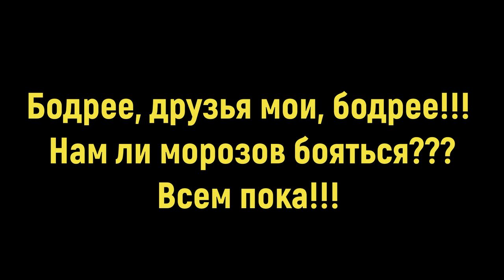Деревня/ Мульча-щепа/ Укрытие растений/ Скоро морозы/ Московская обл.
Тополиная щепа-как мульча в саду!!
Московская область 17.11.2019